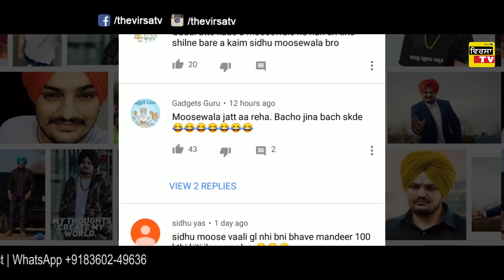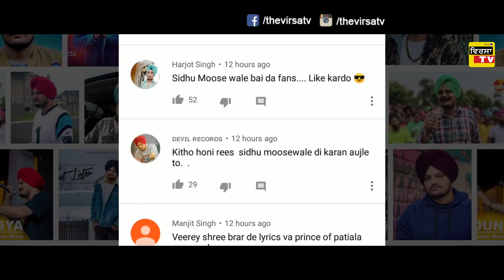ਗਰਮ ਮੁੱਦਾ ! Sidhu Moose Wala Reply to Dilpreet Dhillon - ਤੇਰਾ ਨਵਾਂ ਵਿਆਹ ਹੋਇਆ ਟਿਕਜਾ